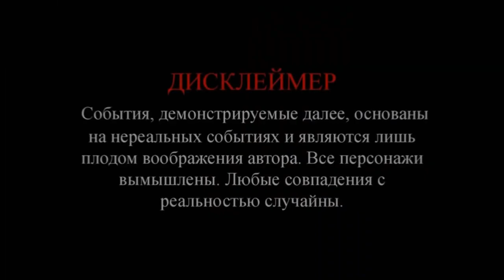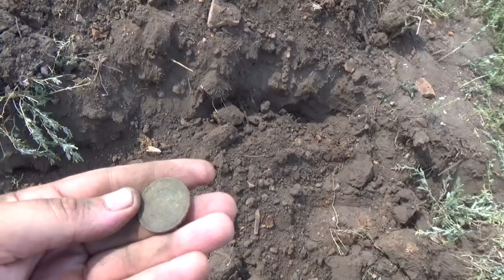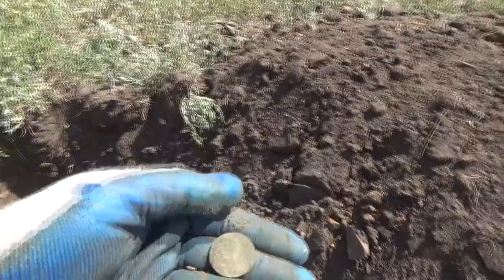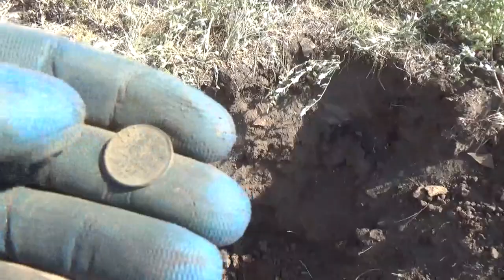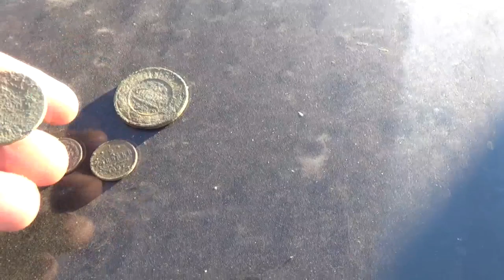Шурф в деревне. EQUINOX 800 окупается!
Всем привет! Давненько я не выкладывал видео, много работы. Но думаю скоро выпуски будут выходить куда чаще. Шурф в деревне, да-да вы не ослышались прямо между жилыми домами. Ранее эта домовая яма дала много дорогих монет, были две по копейки 1925 года, 15 копеек 1921. Ну и на этот раз тоже откопал дорогой экземпляр, но об этом не знал, узнал только после чистки. А откопал EQUINOX 800, один верховой сигнал и он хорош. А ведь ранее с многими приборами я все выбивал.
Благодарности зрителей (в поддержку канала):
 или на карта сбербанк 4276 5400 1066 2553
2. Заполняете все графы: